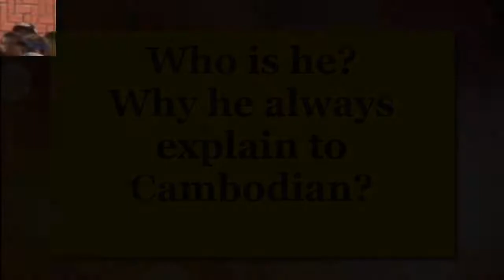How to change your country by Mr. Khem Veasna 2020 part 1 / LDP 2020